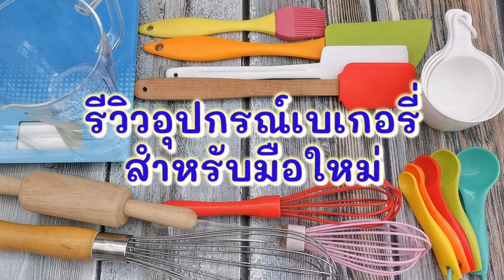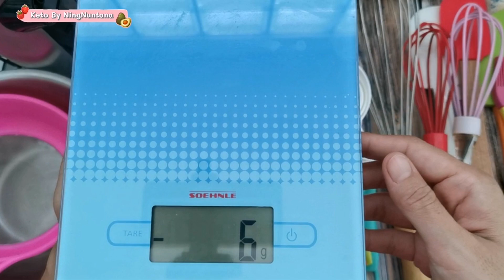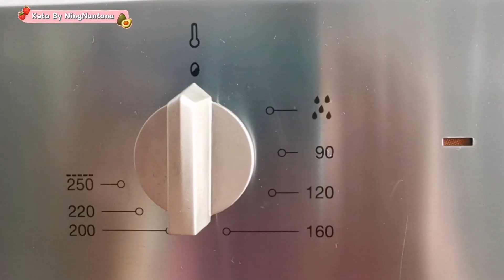รีวิวอุปกรณ์เบเกอรี่สำหรับมือใหม่ ควรมีอะไรบ้าง อันไหนจำเป็นต้องมี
อุปกรณ์เบเกอรี่สำหรับมือใหม่ควรมีอะไรบ้าง มามุงได้ที่คลิปนี้เลยคร้าาาา

🎯 ขอความกรุณาเพื่อนๆ ดูให้จบก่อนตั้งคำถามนะคะ เนื่องจากหลายๆ คำถามจะมีในคลิปแล้วค่ะ

⚡เครื่องผสมอาหาร KitchenAid Heavy Duty 4.8 ลิตร
⚡เครื่องผสมอาหารมือถือ ยี่ห้อ Electrolux 450W ลาซาด้า ช้อปปี้
⚡เครื่องผสมอาหารแบบมีฐาน ยี่ห้อ Electrolux 450W ความจุ 3.5 ลิตร ลาซาด้า ช้อปปี้
⚡เครื่องนวดขนมปัง Bear มีหลายขนาด 3.5L, 5L, 7L ช้อปปี้ ลาซาด้า
⚡เครื่องทำวาฟเฟิลของ HOMEMATE แบบกลมหนา ลาซาด้า ช้อปปี้
⚡เตาอบยี่ห้อ OTTO ความจุ 60 ลิตร ลาซาด้า ช้อปปี้
⚡เตาอบ Bear 3 ชั้น ความจุ 30 ลิตร ลาซาด้า ช้อปปี้
⚡เตาอบ ยี่ห้อ Electrolux ความจุ 30 ลิตร ลาซาด้า ช้อปปี้
⚡เตาอบ ยี่ห้อ Electrolux ความจุ 21 ลิตร ลาซาด้า ช้อปปี้
⚡หม้อทอดไร้น้ำมัน PHILIPS Air Fryer ความจุ 4.1 ลิตร ช้อปปี้
⚡หม้อทอดไร้น้ำมัน Tefal ความจุ 4.2 ลิตร
⚡เครื่องชั่งน้ำหนักดิจิตอลยี่ห้อ Tanita
⚡เครื่องทำไอศกรีม NEWWAVE ลาซาด้า
⚡กระดาษรองอบเทปล่อนใช้ซ้ำได้​ แบบเคลือบเงา
⚡กระดาษรองอบ กระดาษไขเคลือบพิเศษ Bakewell
⚡ถ้วยพุดดิ้งหัวใจอบได้พร้อมฝา ขนาด 130 ml.

🌟ดาร์ค​ช็อกโกแลต​ 100% Cacao Barry Grand Caraque ลาซาด้า ช้อปปี้
🌟ดาร์คช็อคโกแลต 96% เบลโคลาด (Belcolade) คูเวอร์เจอร์
🌟ไซรัปหญ้าหวานผสมหล่อฮังก๊วย ยี่ห้อ Farmwan พกพาสะดวก
🌟อิริทริทอลเกรดฝรั่งเศส ขนาด 1 กิโลกรัม ลาซาด้า ช้อปปี้
🌟อิริทริทอลเกรดฝรั่งเศส ขนาด 500 กรัม ลาซาด้า ช้อปปี้
🌟อิริทริทอล​เกรดฝรั่งเศสแบบ​ผง​ละเอียด​ (ไอซิ่ง)​ ลาซาด้า ช้อปปี้
🌟อัลมอนด์ดิบ-อบ เต็มเมล็ด
🌟แป้งอัลมอนด์ ลาซาด้า ช้อปปี้
🌟แป้งมะพร้าว ลาซาด้า ช้อปปี้
🌟วีตกลูเตน ลาซาด้า ช้อปปี้
🌟โอ๊ตไฟเบอร์ ลาซาด้า ช้อปปี้
🌟แซนแทนกัม ลาซาด้า ช้อปปี้
🌟ไซเลี่ยม​ฮัก​ส์​ ลาซาด้า ช้อปปี้
🌟เกลือสีชมพู ลาซาด้า ช้อปปี้
🌟แฟลกซีดสีทอง ออร์แกนิค แบบบดผง
🌟เจลาตินผง ยี่ห้อ McGarrett ขนาด 100 กรัม ลาซาด้า ช้อปปี้
🌟น้ำจิ้มคีโต 15 ชนิด เช่น น้ำจิ้มสุกี้ ยี่ห้อกินดี ลาซาด้า ช้อปปี้
🌟ซอสปรุงสำเร็จคีโต 11 ชนิด เช่น ซอสเทริยากิ ซอสเย็นตาโฟ ยี่ห้อกินดี ลาซาด้า ช้อปปี้
🌟น้ำสลัดครีมคีโต มายองเนส ยี่ห้อกินดี ลาซาด้า ช้อปปี้
🌟ไซรัปหล่อฮังก๊วยสีทอง ลาซาด้า ช้อปปี้
📢 อย่าลืมกดติดตาม และกดปุ่มกระดิ่ง🔔 เพื่อไม่พลาดคลิปเมนูใหม่ๆ ขอบคุณค่ะ🙏🏼
🎯 ช่องทางส่งการบ้าน ผลงานที่ทำ หรือพูดคุยกันได้ที่
📌FACEBOOK แฟนเพจ Keto by NingNuntana